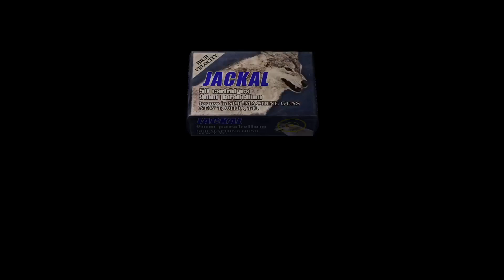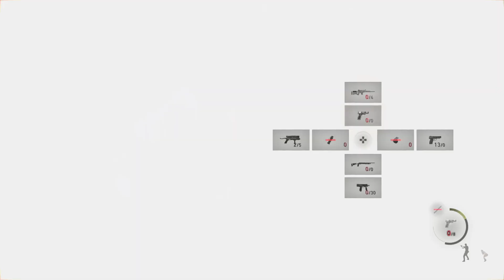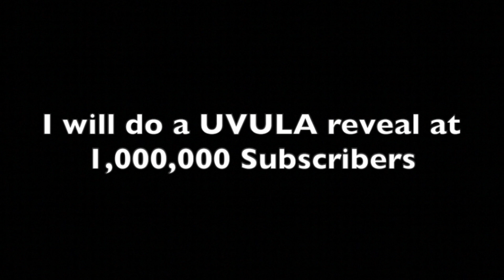VideoGameDunkey Stole Our jokes from Resident Evil 4